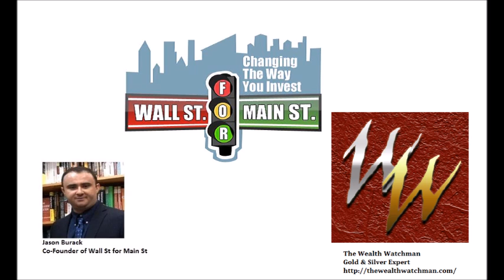Wealth Watchman: Financial Warfare Post Brexit/China Refocusing From Gold to Silver?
Jason Burack of Wall St for Main St interviewed returning guest, precious metals expert, The Wealth Watchman

During this 35+ minute interview, Jason starts off by asking Watchman about the Brexit vote and if the results of the vote are, in his opinion, good for freedom and for precious metals?

Watchman talks about the history of the European Union and why it was started.

Jason and Watchman then talk about how the economic and political elites are trying to prevent other European Union countries from leaving the EU. Economic & Financial Warfare is being currently used against the UK with massive currency attacks, credit downgrades with a lot more to come.

Jason also asks Watchman about the gold and silver markets. Watchman thinks that China is having trouble sourcing enough physical gold in tonnage to meet its demand and they may switch more demand to physical silver instead.

Watchman also thinks a stock market crash is on the horizon.

If you feel like donating fiat, Bitcoin, Bitgold, gold or silver, Wall St for Main St accepts donations on our main website.